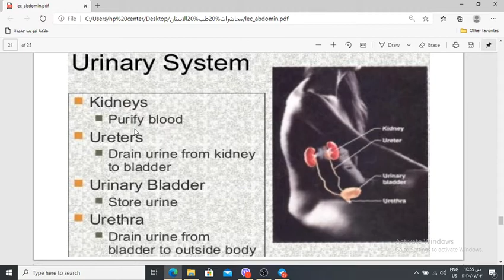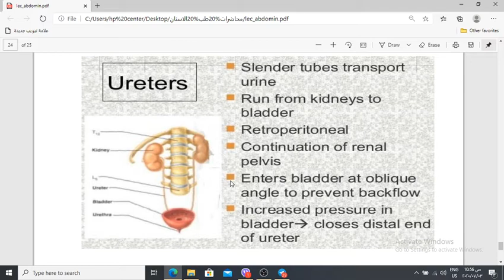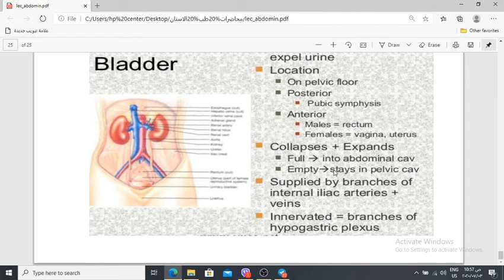Anatomy Lec4/4 abdomen